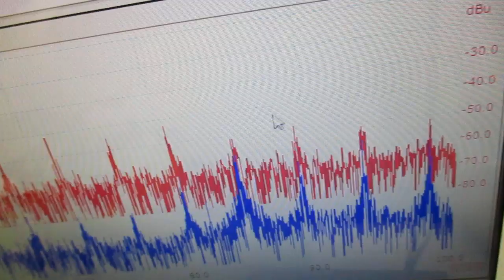メガヘルツの超音波発振制御プローブを利用した実験動画 ultrasonic-labo